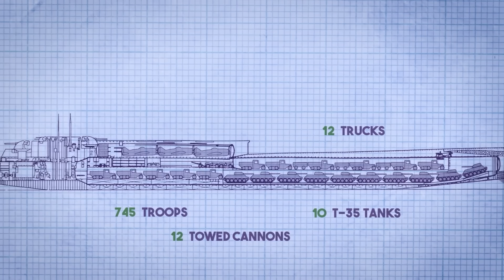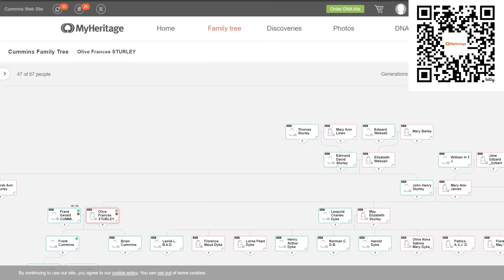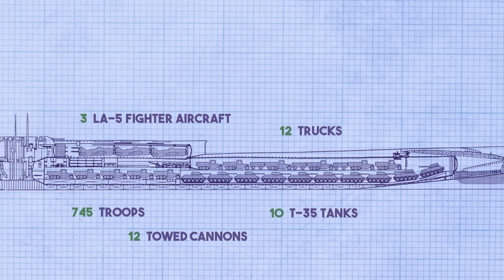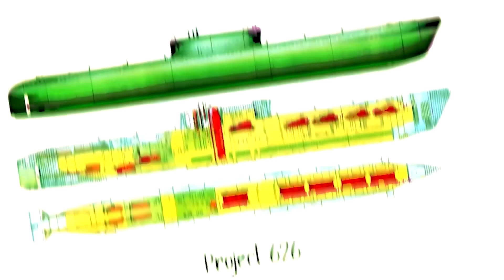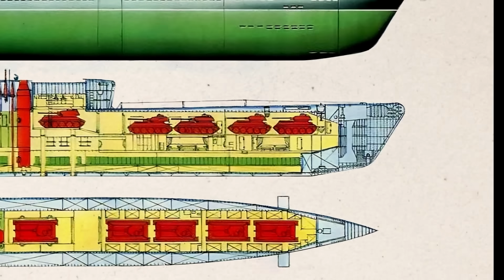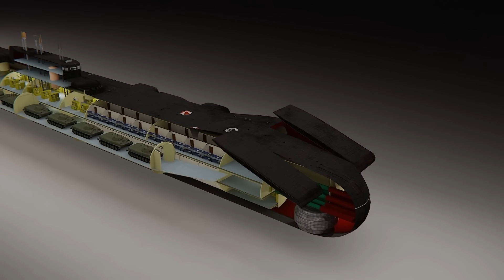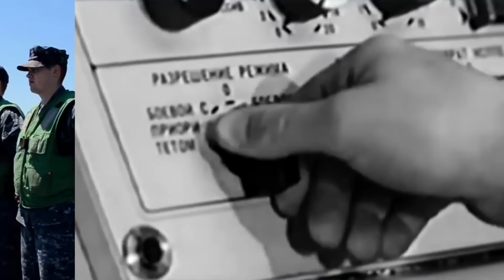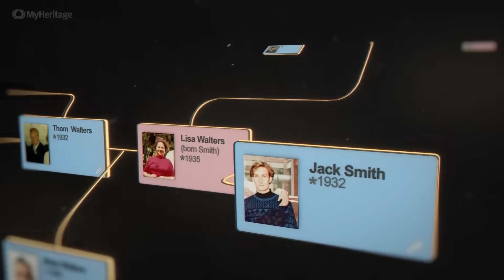Russia's giant submarines to invade North America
Chapters:
0:00 - Russia has a problem
1:20 - World War 2
2:19 - Secret chapter
3:29 - Project 621 (no 1)
6:06 - Project 626 (no 2)
9:09 - Lets go bigger!
12:57 - What happened next?

In this video, we dive into the fascinating world of amphibious assault submarines. While the concept of these submarines, which are the theoretical equivalent of amphibious assault ships, has been explored by both the United States and the Soviet Union, none have ever been built. However, converted or standard submarines have often been used to transport small groups of soldiers or supplies.

In the Soviet Union, submarines played a crucial role during World War II, shuttling weapons, supplies, and special forces into besieged areas or behind enemy lines, notably during the siege of Sevastopol. After the war, the Soviets proposed Project 621, a landing ship-transport submarine that would have been one of the largest submarines of its time. It was designed to carry a full infantry battalion, tanks, trucks, cannons, and even fighter aircraft. Unfortunately, Project 621 was never built.

Undeterred, the Soviets continued to explore larger and more ambitious designs, such as Project 664 and Project 748. These submarines were intended to have additional capabilities, including underway replenishment for other submarines and submarine rescue. However, the complexity of combining these various functions, along with the need for nuclear propulsion, proved challenging, and these projects were eventually abandoned.

Meanwhile, in the United States, preliminary designs for submarine transports were also explored. In the 1950s, a massive 10,000-ton submarine capable of carrying 2,240 Marines was proposed. However, the extent of the U.S. Navy's design efforts in this area never reached the scale of the Soviet projects. Instead, older submarines were often refitted for transport purposes, particularly for covert operations and special forces deployments.

Although the amphibious assault submarine remains a theoretical concept, the ideas and lessons learned from these projects have influenced subsequent developments in the field. Join us as we explore the history and potential future of these remarkable vessels and their impact on naval warfare.

Ok so you really came all the way down here. Does anyone even read this? Thats unreal. I'm very impressed. This video as actually really hard to make and took like 3 months with several amazing people. I had to find a genius from India to render the water and I don't think anyone will even notice! Thats the burden of film making I suppose but that's the point of special effects... your not supposed to notice them. Just like you haven't noticed this. At the end of the day I'm a creator and a person just like you writing this from the house I share with my parents. I'm not making billions off this, but I'm still SUPER lucky to have people like you (yes you reading this right now!!) that clicked on my little video. Thank you so much. You are special and have value. And even though it was one little view... I made this video for you. have a wonderful day.